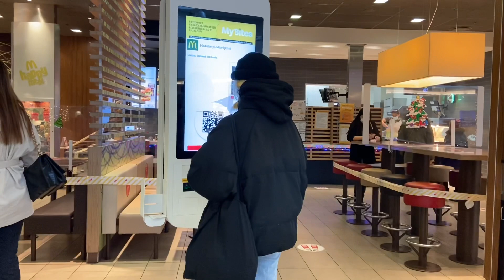HELLO FRIDAY (SHOPPING DAY)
I Got Stress Again And Only Window Shopping Is My Stress Reliever... Yes Window Lang Walang Shopping! Charrr! Hahaha ✌️